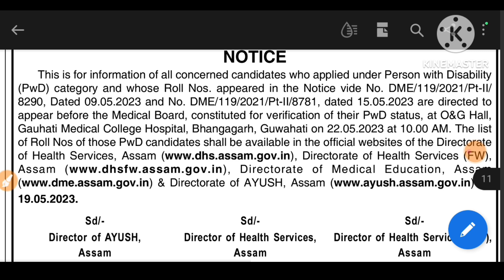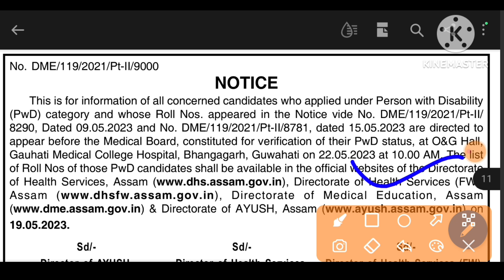Assam Health Department Medical Test & Verification New Notice ,Who Qualified DHS DME PwD Candidates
Join ob update Facebook Group visit👉 Direct recruitment result check fb group link join

যদি কোনোবাই যিকোনো চাকৰিৰ অর্থাৎ Job Online Apply কৰিব বিচাৰে তেন্তে তলৰ Number টোত Wh6atsApp ত massage কৰক 👇